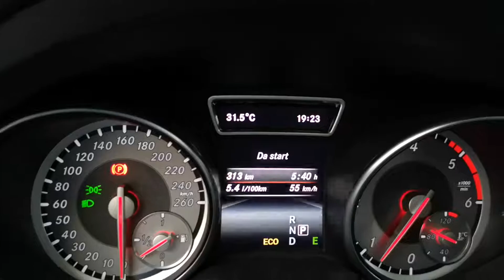Mercedes-Benz CLA 220 CDI Automatic Sport del 2013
Link Motors Benevento propone una Mercedes Benz Classe CLA 220 CDI Automatic Sport immatricolata giugno 2013, in perfette condizioni.
Esterni colore bianco perlato, interni in pelle ed alcantara colore nero e cerchi versione sport da 18''

Effettuata regolare manutenzione ad ottobre 2018: fatto cambio olio, sostituzione filtro diesel e filtro dell'aria.
A luglio 2019: sostituzione pastiglie freni

Gommata a dicembre 2018 con pneumatici Pirelli P ZERO NERO GT

Si evidenzia solo il tagliando da effettuare

Il veicolo si presenta in condizioni eccelse ed è completamente full optionals

Elenco Optionals: Abs, Airbag, Alzacristalli Elettrici, Esp (Controllo Trazione), Cerchi in Lega, Climatizzatore, Parcheggio Assistito, Partenza Assistita, Navigatore GPS, Bluetooth, Fari Xenon, Cambio al Volante, Interni in Pelle, Isofix, Brake Assist, Avviso di Collisione, Controllo di Trazione, Sensori Luminosita’, Fendinebbia, Fari allo Xenon, Fari a LED posizione, Alert Sonnolenza, Sensori Parcheggio, Servosterzo, Specchietti Elettrici, Start-Stop Automatico, Tetto panorama, Tettuccio apribile, Autoradio, Radio CD-MP3, Computer di Bordo, Volante in Pelle, Vetri Privacy oscurati

Disponibile presso la nostra filiale di Benevento SOLO SU APPUNTAMENTO. Tel.

PREZZO ESCLUSO PASSAGGIO DI PROPRIETÀ

Possibilità di finanziamento da 12 a 84 mesi;
Garanzia attivabile su richiesta da 12 a 36 mesi;
SPEDIZIONE NAZIONALE E INTERNAZIONALE A DOMICILIO